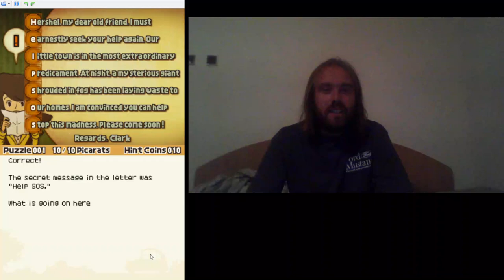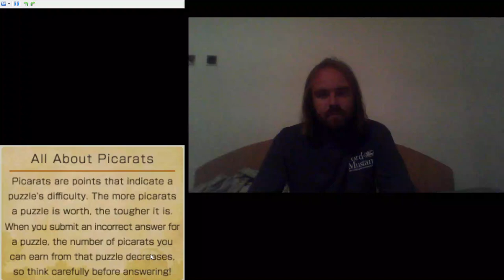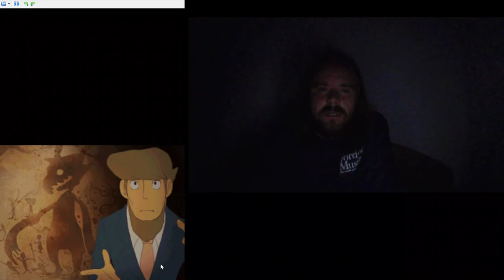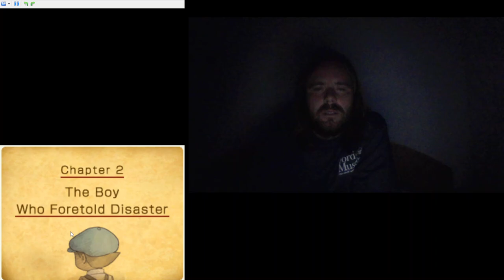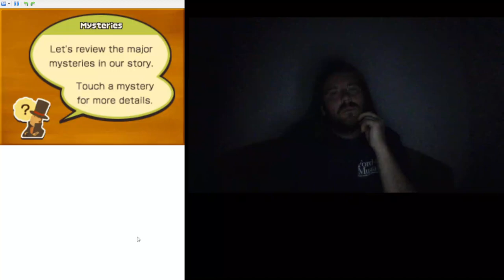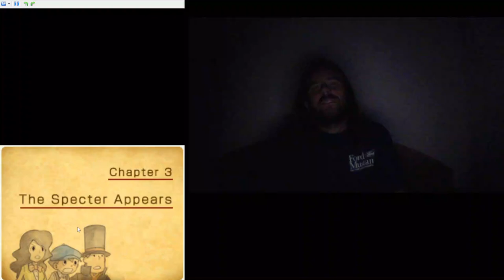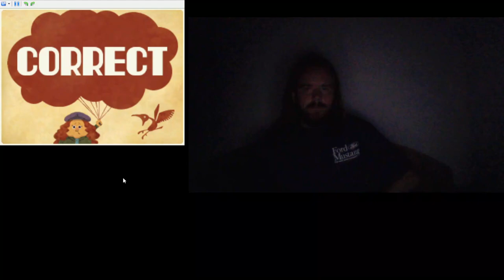EC: Professor Layton and the Last Specter 7000 picarats/no hint coins challenge #1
My next challenge is beat the game with maximum picarat without using hint coins.